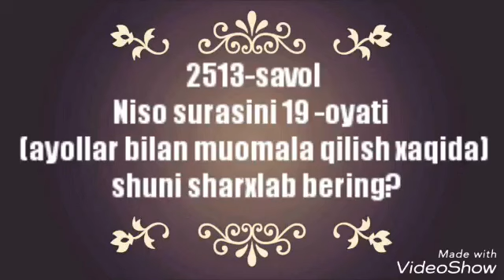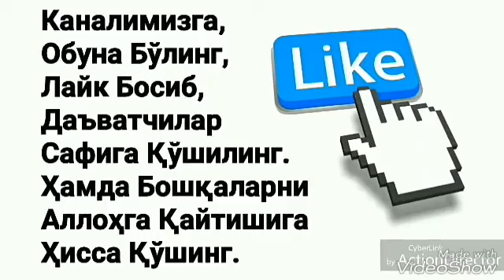«Аёллар билан момила қилиш ҳақида» Абдуллоҳ Зуфар Ҳафизаҳуллоҳ